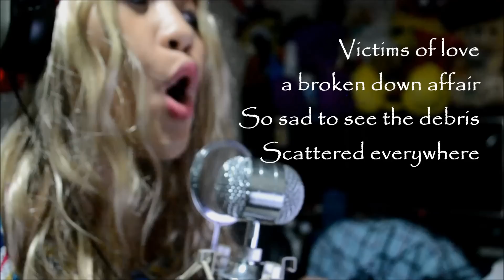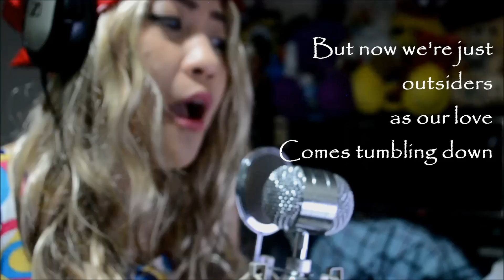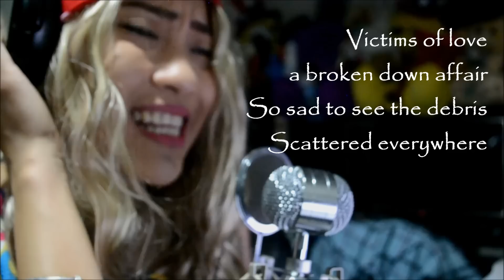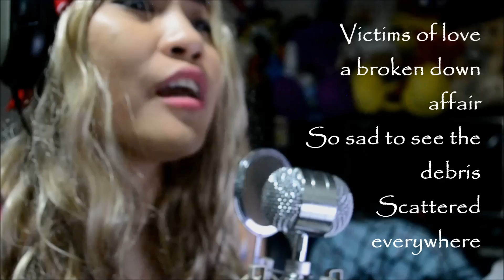Victims of love (Cover) Mary Ann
Originally by Joe Lamont